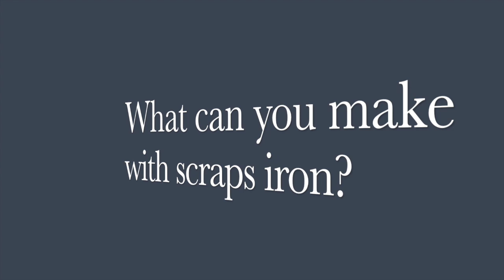Scraps Iron Fence Art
This video is about How to recycle Scrapiron  and make a beautiful Artistic Fans.
There is a lot of unused scrap iron, that you can get cheaper and turn into some really interested piece.